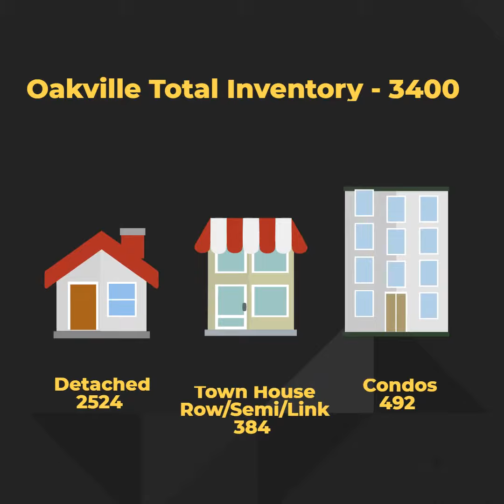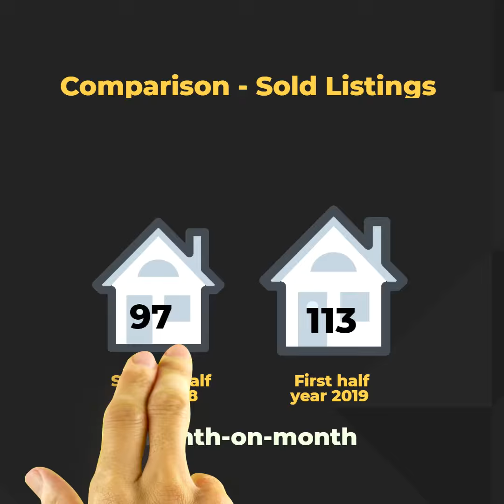Iroquois Ridge North First Half Year of 2019 Real Estate Market Update